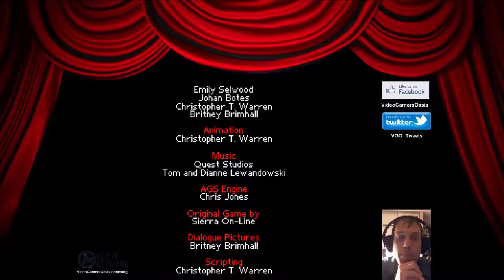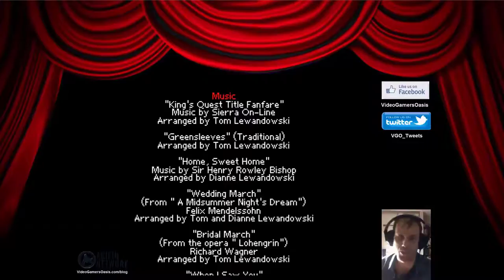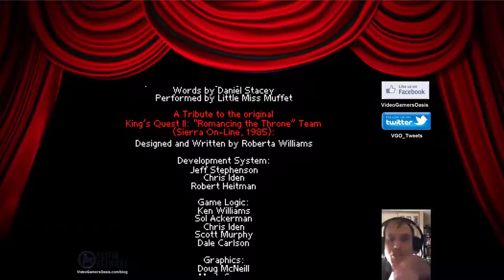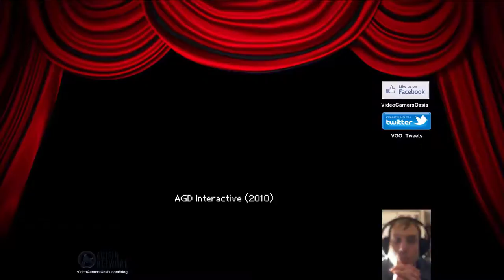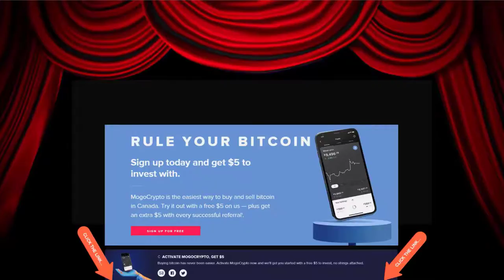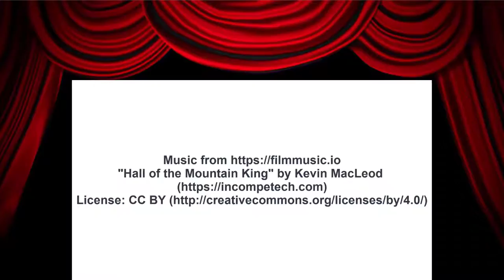CREDITS -- King's Quest II: Romancing The Stones -- Walkthrough -- REMIX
Originally Published: February 2016.

Give the new Brave Browser a try:
Video Gamers Oasis Play Theatre: